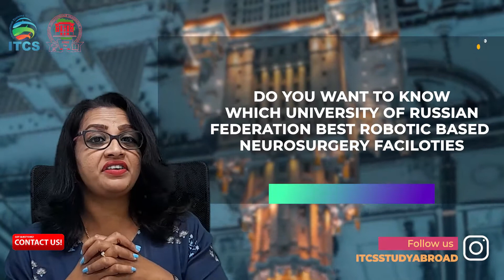🆕Bashkir State Medical University👉Why BSMU?👉KANNADA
Bashkir State Medical University
Bashkir State Medical University  is the oldest university of the Republic of Bashkortostan (Russian ) established in 1932.
 University incorporates 14 faculties and institutes with the total number of students over 27,000 and offers you over 200 Bachelor, Master and PhD programs.
There is an accommodation of 2000 students in the 5 hostels. Two or three students can share one room.
University has the United Center of Simulation-Based Training, equipped with state-of-art simulators, where students, clinical residents and physicians of BSMU can enhance their practical skills in neonatology, anesthesiology, resuscitation, obstetrics and gynecology, endoscopy, neurosurgery.
Complete study in English medium.
In 2021 university is going to provide degree for the 10th  international batch ( English medium).
NMC & WHO approved
Among the developed nations in the world, Russia stands out in being a highly educated country with a majority of its residents holding a university degree. The rich tradition of Russian educational institutions provides their students with excellent studying and living conditions. It is a heaven for international students as each year Russia takes in students from over 170 countries across the world and also provides free education to the deserving few. Even otherwise, education in Russia is very affordable when compared to other developed countries like the US, UK, or Europe.
It is the largest country in the world, spanning a large part of Earth’s inhabited land area. Having 11 time zones and bordering 16 nations, Russia’s territory extends from the Baltic Sea in the west, the Pacific Ocean in the east, the Arctic in the north and the Black Sea and the Caucasus in the south, it is the most popular nation in Europe.
Plenty of quality hospitals for internship.

Why Russia  !!
Most of the Indian students after qualifying for NEET have a long struggle getting into Govt medical colleges as the availability is few and the demand for donation and high fees, leaves a student with very little choice. Taking these into consideration Russia is the right place to study MBBS without don
There are many places people dream about studying or doing their MBBS, but when a student wants to get complete exposure and maximum insight into medicine, Russia is the right place with the best colleges.
Once the place of destination is decided the very next question popping out is the fee. Studying anywhere abroad is an expensive journey but when it comes to Russia it is the most inexpensive place to study MBBS compared to the rest of the world.

Open the following link to learn about Why to Study MBBS at Bashkir State Medical University, you must

In order to find out more about bashkir state medical university please check out: ?

This video is presenting bashkir state medical university topic valuable information but we   try to cover the following subjects:
-low cost university in russia 2021
-mbbs in bashkir state medical university

"bashkir state medical university" is a very popular search phrase and I really wish you liked this YouTube video.
You've reached this video since you have actually showed interest in bashkir state medical university, this video will certainly cover also: low cost university in russia 2021

FYI I just wanted to let you know that Liking a our video is a easy method to let us understand that you liked our work. If you are logged in, liking a video will include it to your "Liked videos" playlist. so you can find it later on
If you're not the most significant fan of our Youtube video, disliking it is one way to show your viewpoint and let us know we have to do better.
Why do not you add our video to a playlist so you can view it later on.
Here are a few methods to find the playlist page:

 Under Library, click the playlist to get to the playlist section. Copy the link in the web browser.
Note: If videos aren't appearing in an embedded playlist, the uploader might have shut off the embed choice for some of the videos. Private videos will also not play in the playlist unless they've been shown you by the uploader.

Our Yt channel has other related video clips concerning low cost university in russia 2021, mbbs in bashkir state medical university and bashkir state medical university Please check them out